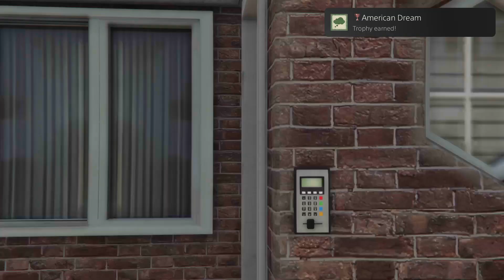Grand Theft Auto V_20210808175459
American Dream (BRONZE)
GTA Online: Own an Apartment, Garage and an Insured Vehicle